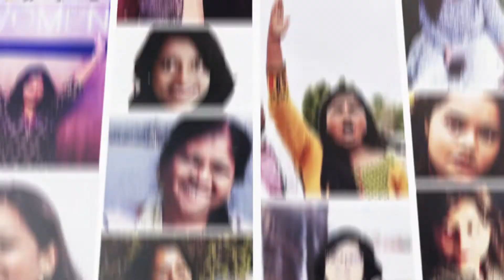DALIT VOICES- What After Hathras? Ep#6 Riya Singh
In this episode, Riya Singh, PhD Scholar (research expertise: Special Laws, Atrocity and Gender) and Core Member of Dalit Womxn Fight stresses the need for a government order to disband the caste panchayats which have defended and valourised the upper caste perpetrators in the Hathras rape case. She talks about how we should focus on convicting not just the perpetrators, but the District Magistrate for willful neglect of his duty. She also reminds us of the importance of the SC/ST Prevention of Atrocities Act, and how it is crucial in preventing atrocities against Dalit groups. Riya says that a larger change in the mainstream discourse on reservation is crucial for creating conditions that prevent atrocities such as Hathras.

Dalit Voices is a video series that seeks to keep the discussion of caste-based gender violence alive after the Hathras gang rape and murder of September 2020. We bring you Dalit womxn activists from India and around the world to talk about what is urgently required in the work towards ending caste atrocities in India.